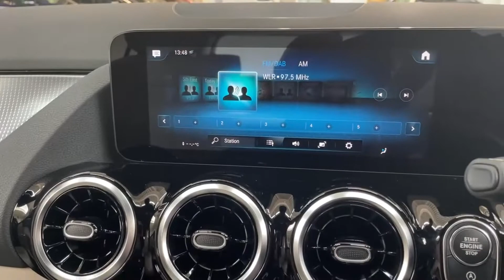222115904 Mercedes-Benz GLA180 Progressive - SOLD